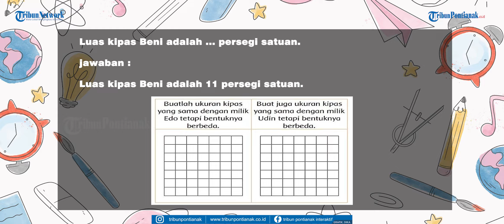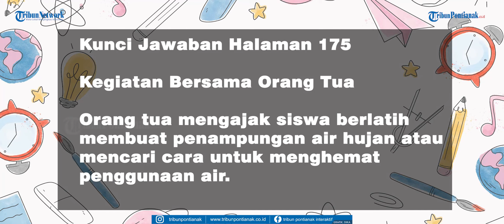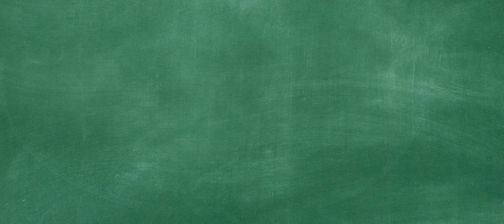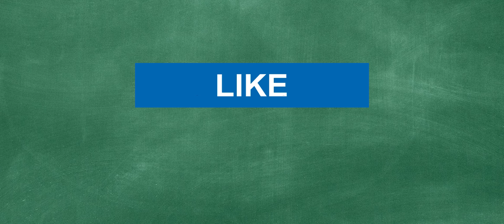KUNCI Jawaban Tema 6 Kelas 3 Halaman 171, 172, 173, 174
Halo adik-adik, mari belajar soal dan kunci jawaban Buku Tematik SD / MI yanga ada pada artikel ini.

Ingat, kunci jawaban ini hanya sebagai panduan dalam belajar dari rumah.

Sebelum melihat kunci jawaban, siswa menjawab sendiri soal-soal untuk melatih kemampuan.

Berikut kunci jawaban buku tematik tema 6 kelas 3 subtema 4 pembelajaran 3 mengenai pengehematan energi.

Kunci jawaban tematik ini ditujukan bagi orang tua dalam proses memandu anak belajar di rumah.

Berikut ini kunci jawaban tema 6 kelas 3 halaman 171, 172, 173, 174 dan 175.